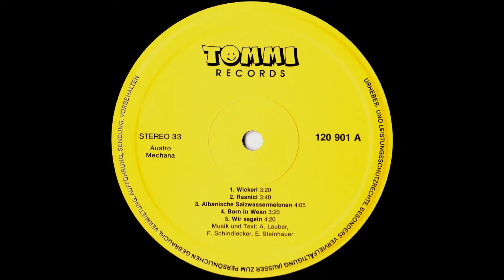A4. WICKERL HAWRADIL - BORN IN WEAN (RAR Austropop 1986)